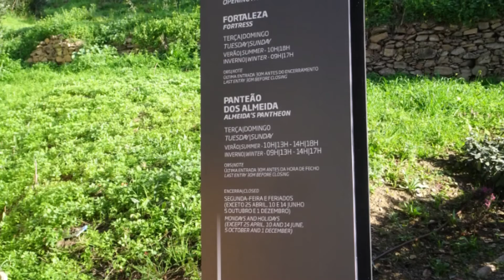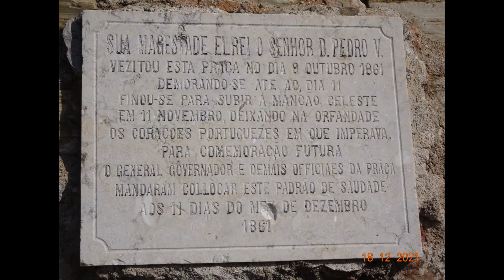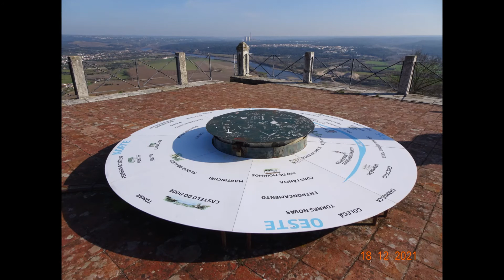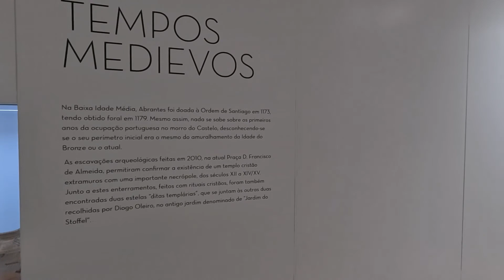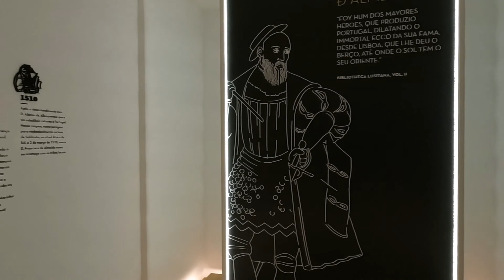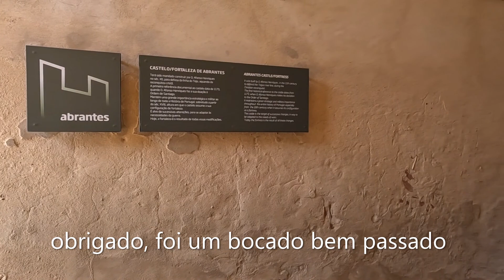ABRANTES , CASTELO VS FORTE COM UM PAPEL MUITO IMPORTANTE NA HISTÓRIA DE PORTUGAL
CASTELO E JARDIM EM BOM ESTADO